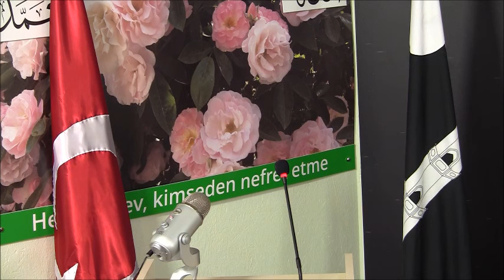Gana'da Ahmediyet ve tebliğ - 7. Jalsa Salana Türkiye - 5,6 Eylül 2015